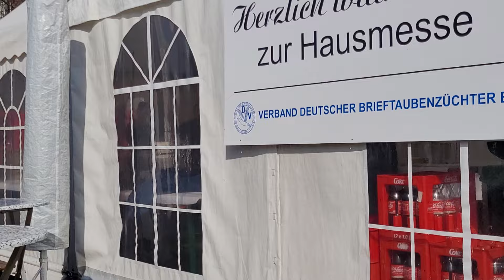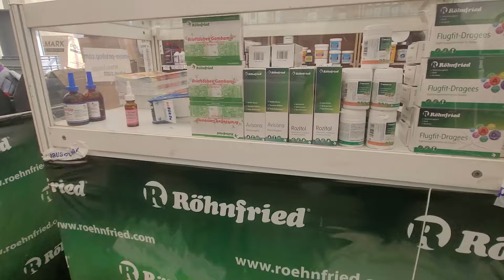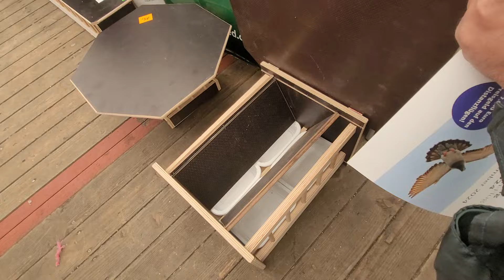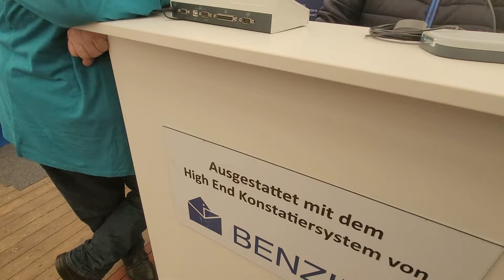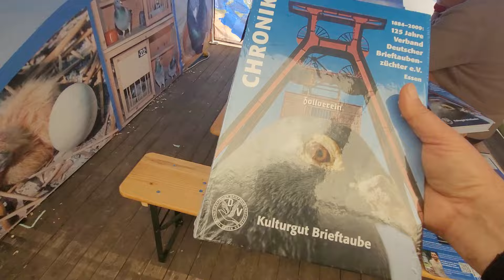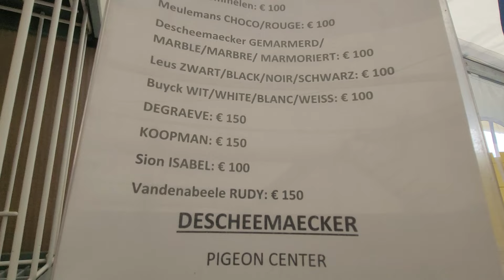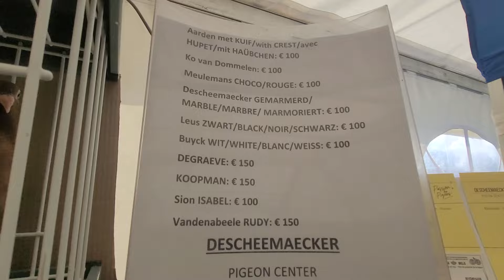Posta Güvercin Fuarı 2024 Almanya - Essen, Brieftauben- Austellung Essen- NRW